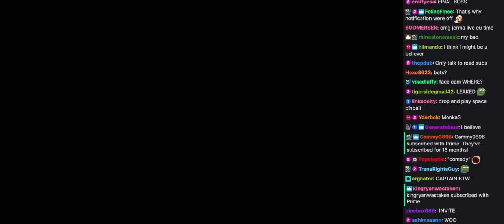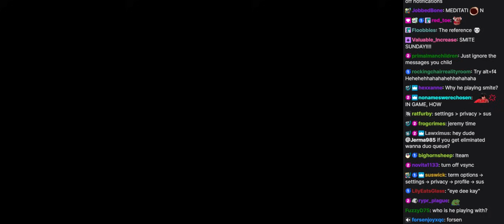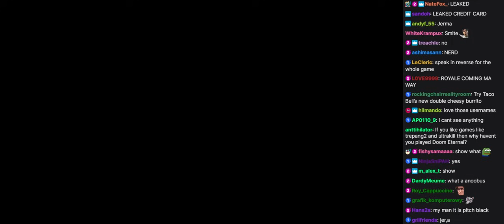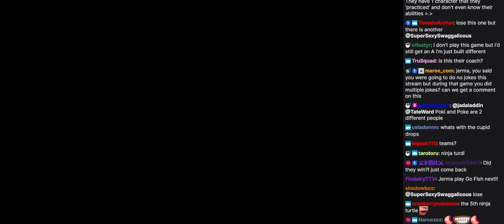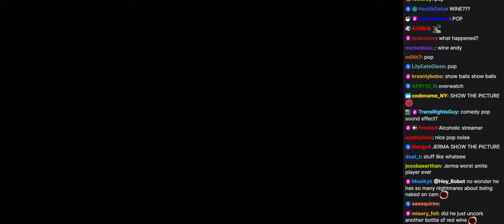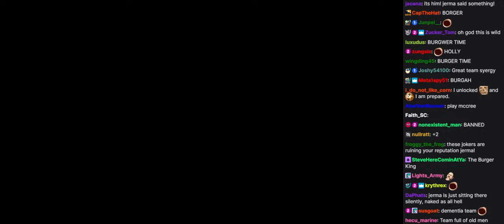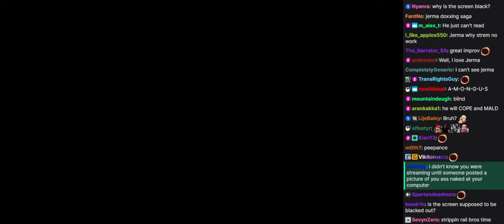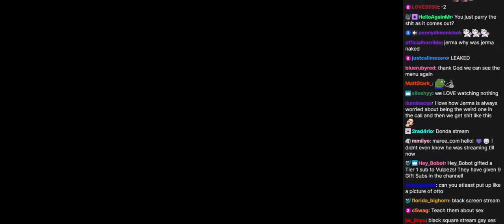Jerma Streams with Chat - SMITE (OTK Tournament)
This is an archive of the 27 June 2022 stream titled "100k SMITE Tourney, Anubis Main, legit cant Loose with him, don't ban that character".